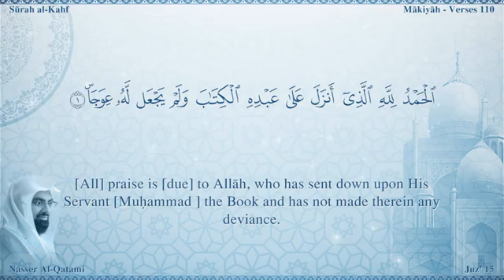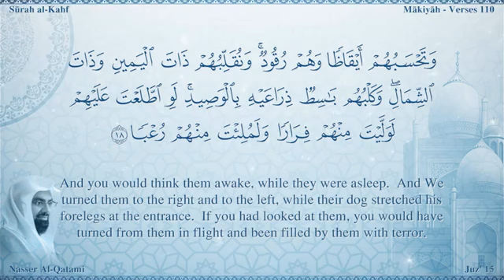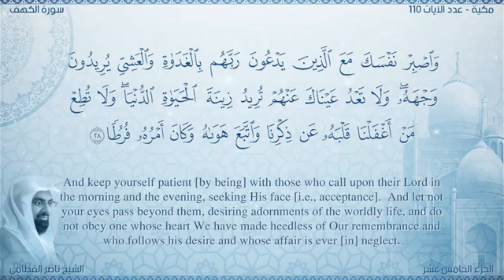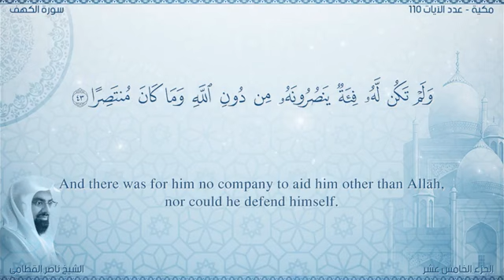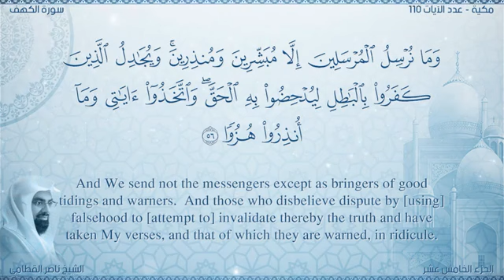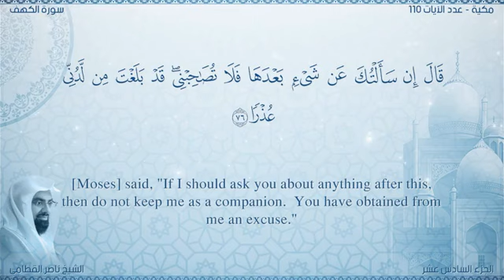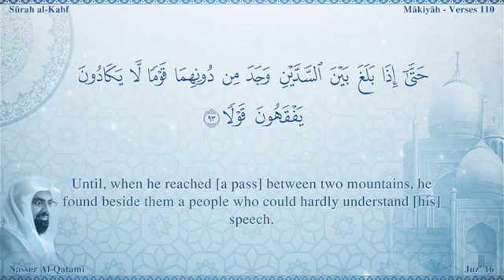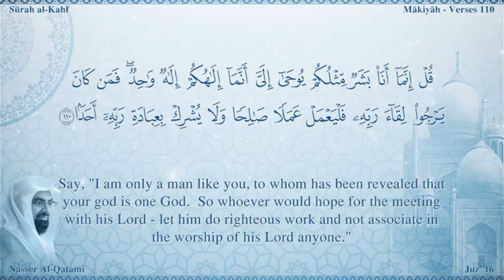سورة الكهف مصحف ناصر القطامي مترجم ترجمة صوتية و كتابية اللغة الانجليزية